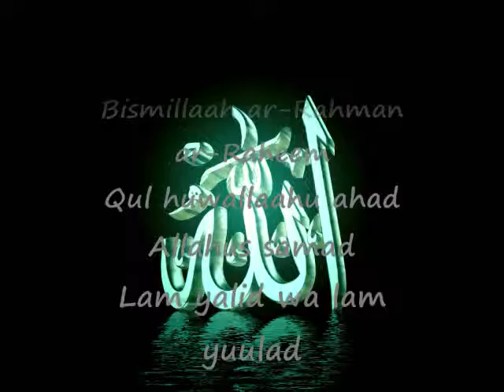Surat Al-'Ikhlas - The Noble Qur'an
Surah 112: Al-Ikhlas (Purity)

Bismillaah ar-Rahman ar-Raheem
Qul huwallaahu ahad
Allahus samad
Lam yalid wa lam yuulad
Wa lamyakun lahuuu kufuwan ahad

Say: He is Allah, the One.
He is Allah, the Eternal,
Who was never born, nor ever gave birth.
The One beyond compare.

Sound by Muhammad Taha al-junayd
Translated by Kabir Helminski